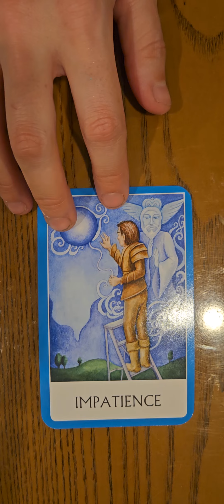Empath intuition bootcamp series day 8/9